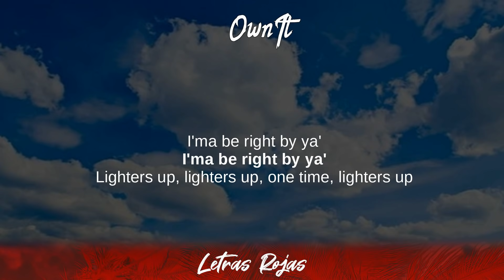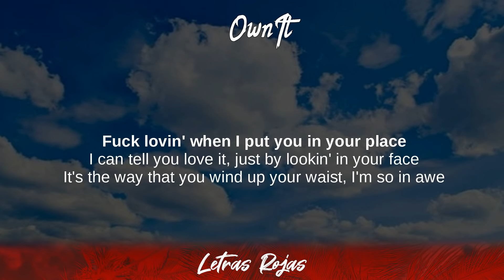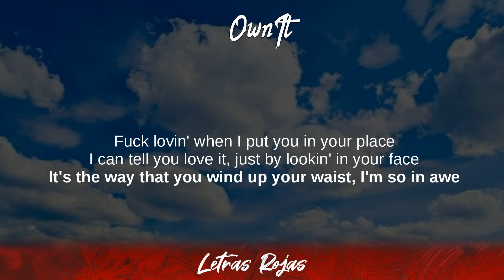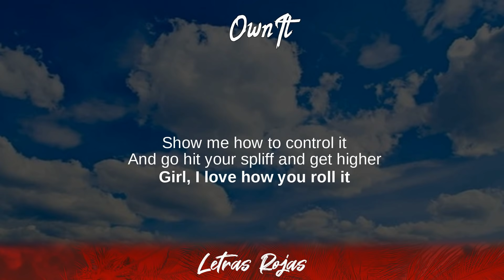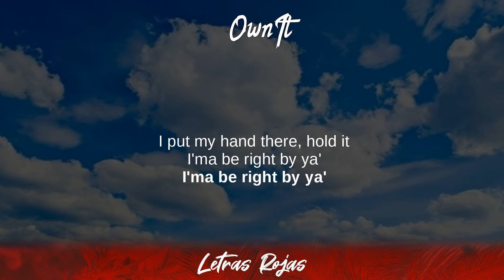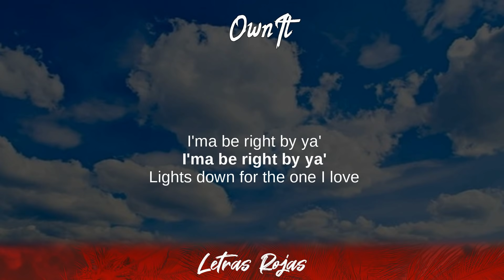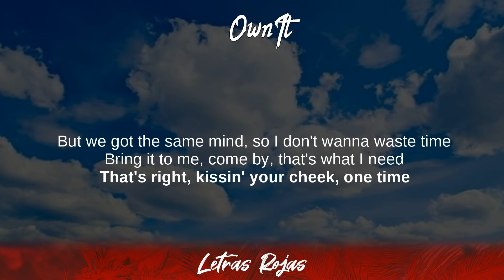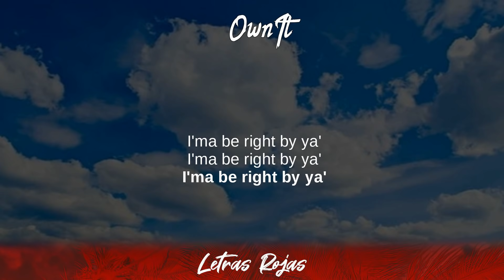Own It - Stormzy, Ed Sheeran, Burna Boy (Letras / Lyrics) | Letras Rojas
Own It - Own It Stormzy, Ed Sheeran, Burna Boy Lyrics

Heavy Is The Head, Gang Signs & Prayer, Psychodr,
Fine Line, Divinely Uninspired to a Hellish Extent,
Big Michael, Audacity, Crown

[Chorus: Stormzy]
Own it
Girl, you just own it
'Cause your body's on fire
Show me how to control it
And go hit your spliff and get higher
Girl, I love how you roll it
I put my hand there, hold it
I'ma be right by ya

[Verse 1: Stormzy & Burna Boy]
Lighters up, lighters up, one time, lighters up
Pulled up in the party, when you saw me, I was lightin' up my J
So go ahead and brighten up my day
Lighters in the air when you lighting up the rave
And it's feelin' like I met you here before ('Fore)
Girl, I felt your presence when they let you through the door (Door)
Never had a bruddah give you everything and more
So I take a little piece and then the rest of it is yours
Mi amore, I
E don tey wey I don dey I tell you
But, girl, you think say nah play (Ayy, ayy, ayy)
I know no wetin you dey do me
Wey just dey scatter my brain (Ah, scatter my brain)
Thug lovin' when I put you in your place
I can tell you love it, just by lookin' in your face
It's the way that you wind up your waist, I'm so in awe
Girl you never have to worry 'bout nothing
You know it's all yours, you know you

[Chorus: Stormzy & Burna Boy]
Own it
(Everybody, body, body, body, body oluwaburna ti de)

Lights down for the one I love
Right now (Right now), we never looked better
Forget our friends, girl, I love it when we chill together
And ain't nobody gonna feel what we feel together
She want a kiss, I, I want another one
You got a sick vibe, I wanted more than one
Up to now, nobody knew where I was comin' from
We got the same mind, so I don't wanna waste time
Bring it to me, come by, that's what I need
That's right, kissin' your cheek, one time
I used to love bein' alone (Alone), but now I can't stand it
I'm reachin' out my palm (Palm) for you to put your hand in (Ah-ahh)
Girl, you are the one and I don't understand it (Ooh yeah)
How you lighten up the room with your glow (Yeah, yeah)
'Cause girl, you just-

[Chorus: Burna Boy & Ed Sheeran]
Own it (Own it)
Girl, you just own it (Own it)
'Cause your body's on fire (Fire)
And go hit your spliff and get higher (Higher)
Girl, I love how you roll it (I love how you roll it)
I put my hand there (I put my hand there), hold it

[Outro: Burna Boy]
Nananana, nananana